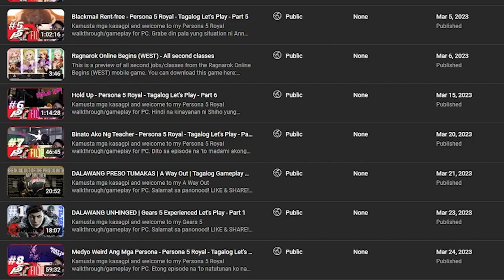Fire ASUKA | Summoners War: Chronicles